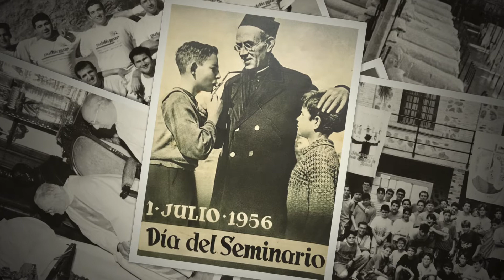El sueño de don Manuel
Imágenes históricas del Seminario Diocesano de Málaga. Montaje elaborado con motivo de la celebración de los patronos, San Sebastián y Santo Tomás de Aquino.